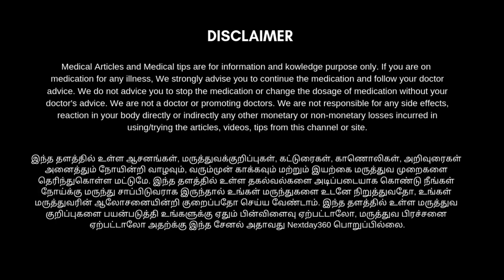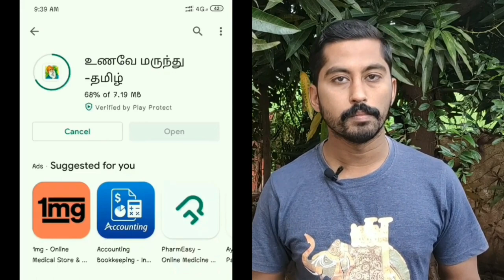பாத வெடிப்பு நீங்க | Cracked Heels Home Remedies in Tamil | Patha vedippu tips | Next Day 360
நமது உணவேமருந்து-தமிழ் Android application னை download செய்யாதவர்கள்
ஐ அழுத்தி மறக்காமல் download செய்து கொள்ளுங்கள். அனைத்து தகவல்களும் உடனே உங்களை வந்து சேரும் .